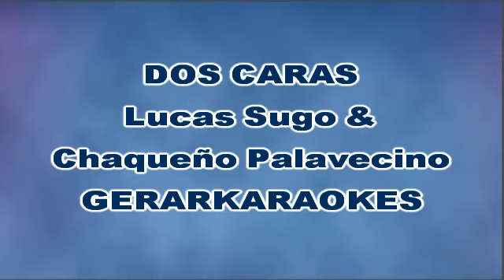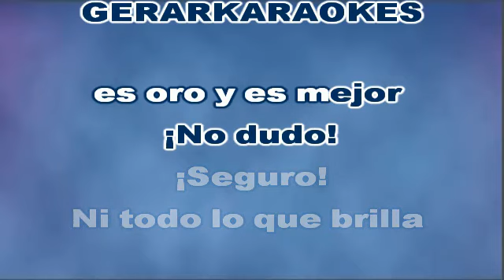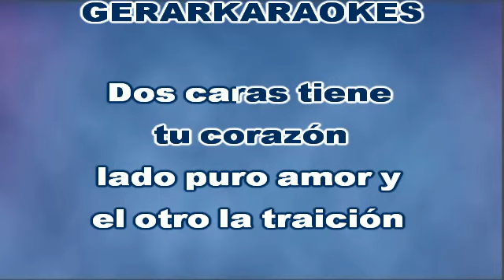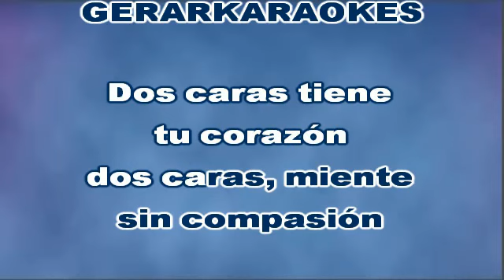Dos caras - Lucas Sugo & Chaqueño Palavecino - Karaoke